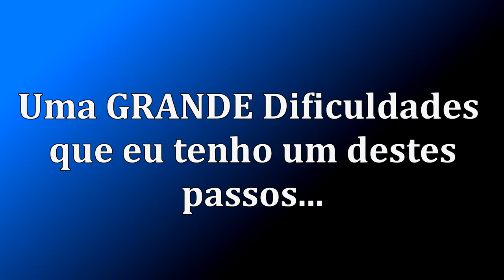5 PASSOS PARA UMA VITÓRIA ÉPICO E UMA GRANDE DIFICULDADE QUE TENHO | RAFAEL JANTSCH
E aí, como vai?
No vídeo de hoje você vai descobrir quais são os 5 passos para uma vitória épica...
Essa ideia eu acabei descobrindo em um vídeo que falava sobre um livro chamada SUPER BETTER, no qual a autora explica como podemos "gameficar" (tornar um jogo) nossa vida para atingir nossos objetivos como se fosse um jogo.
Agora, nem sempre é fácil implementar todos os 5 passos. Eu por exemplo tenho bastante dificuldade com um dos passos. Eu te conto melhor onde tenho mais dificuldade mais ou menos na metade do vídeo. Espero que gostem do vídeo de hoje!
Forte abraço,